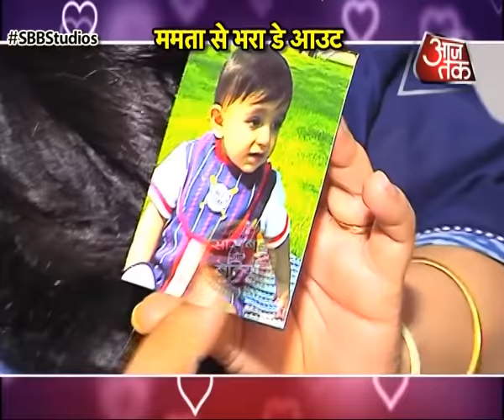Ishqbaaz 's Nitika Anand'-Mommy day out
Watch the routine of Expecting mother Nitika Anand -Pinki of Ishqbaaz and her baby shopping